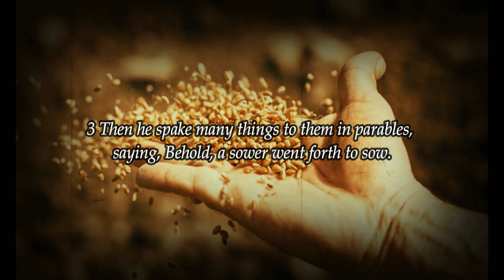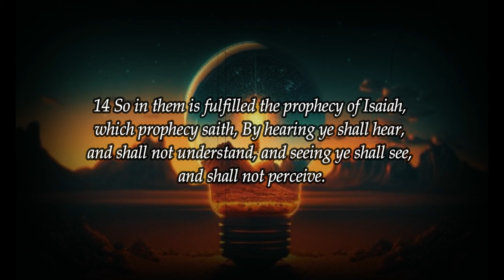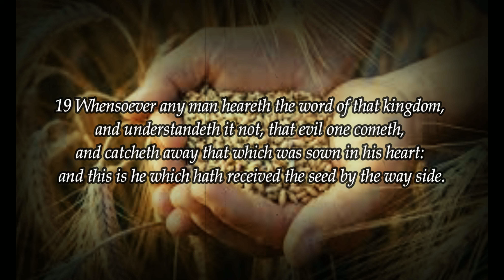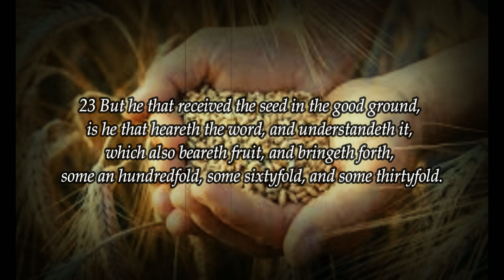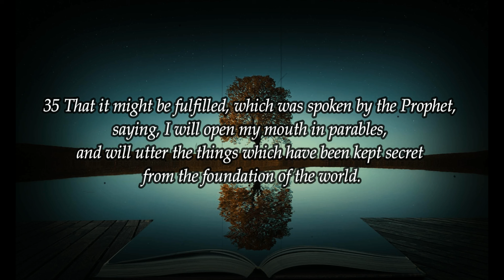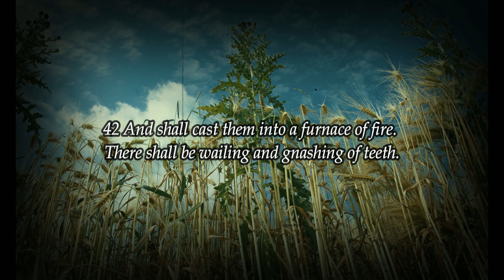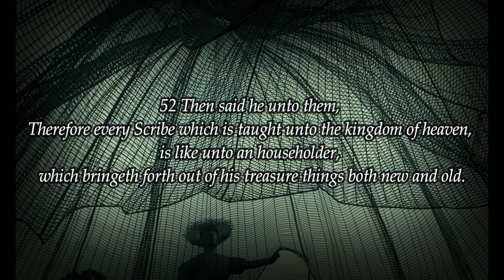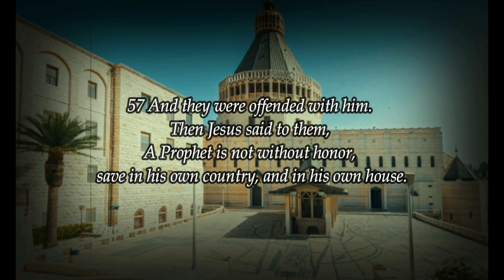Matthew 13 - Good People shine like the sun in the Kingdom of God